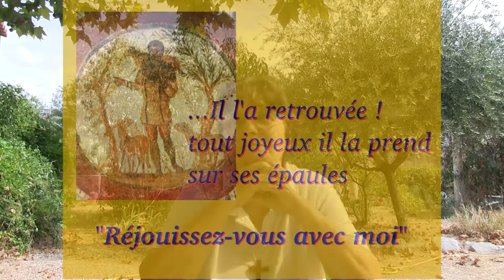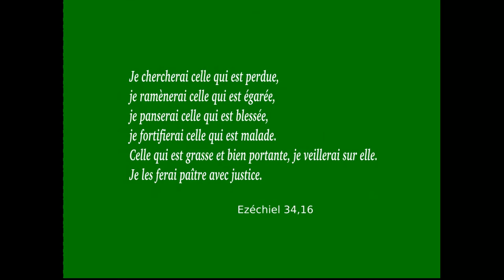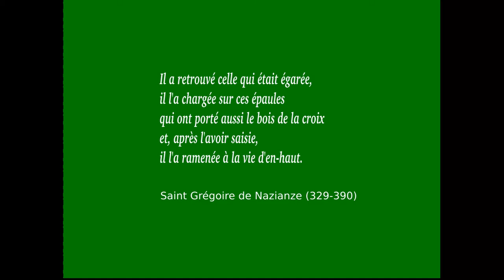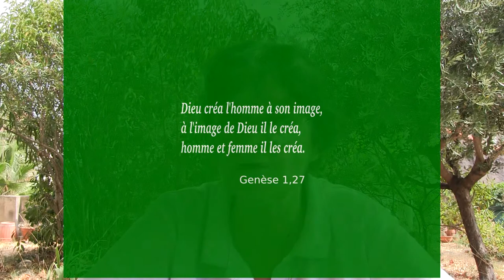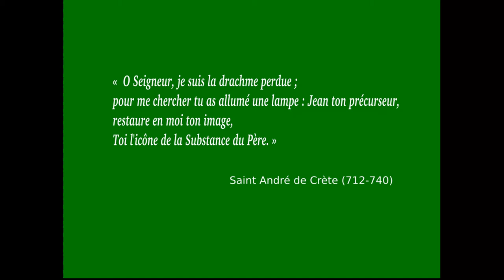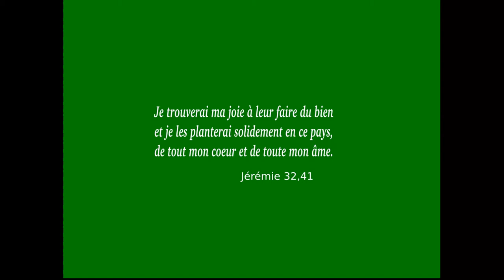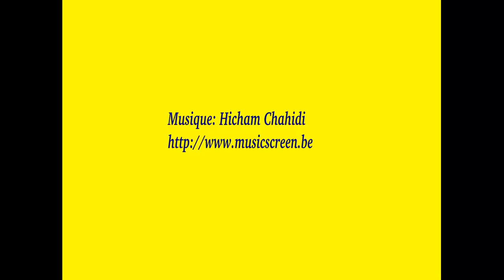Réjouissez vous avec moi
Commentaire de 2 paraboles de la miséricorde : la brebis perdue et la drachme égarée. Luc 15,1-10